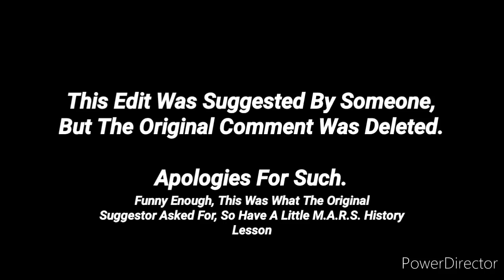It's Good To Be Yuri (M.A.R.S. History Edit)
Glitcher was originally made for the Friday Night Funkin': VS Hex Mod by YingYang48 and was remixed for the Friday Night Funkin': Doki Doki Takeover Plus Mod by HPK and. Matt$.